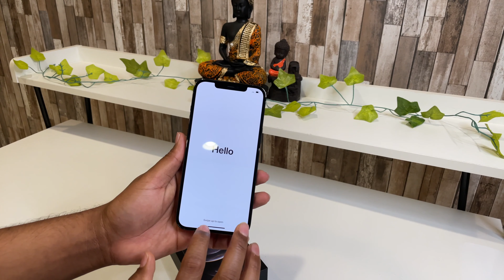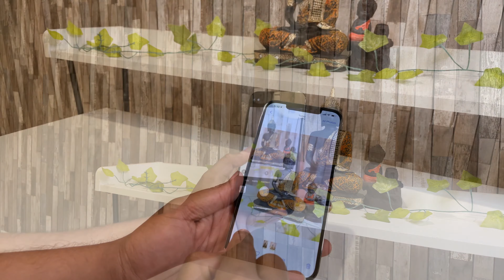Iphone 12 Pro Max Unboxing | Graphite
This video is about Unboxing Iphone 12 Pro Max Graphite.

Case used:
Silicon MagSafe Case - Plum

Equipment Used:
Ring light